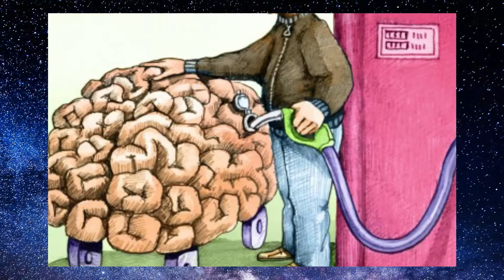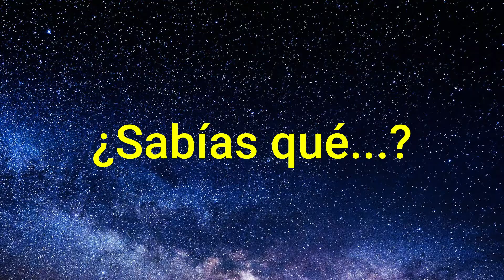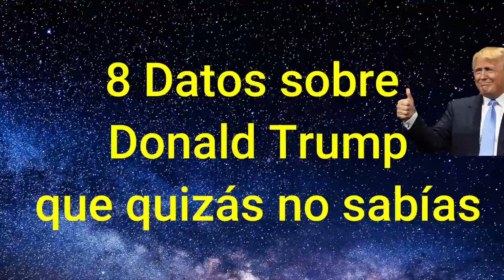Cosas que no sabías que no sabías | #1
En éste nuevo video Sapiens Sapiens PRESENTA: Más de 15 cosas que no sabías y que te harán más inteligente, puesto que para todas tus conversaciones tendrás un tema del cual hablar con tus amigos si ves este video.

Gracias por verlo hasta el final, si fue de tu agrado, dale like, comenta y comparte con tus amigos, así eso me dará más motivación para seguir creando contenido para que ustedes se entretengan.

Ayuda esta familia, con tu like, comentario o suscripción.

Gracias. Que tengas un buen día...